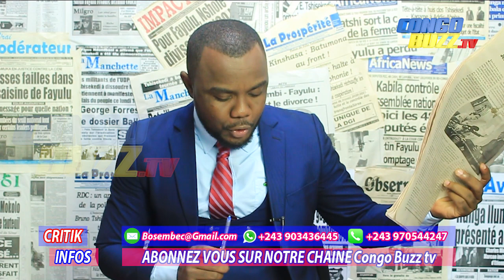CRITIK INFOS: 27.06.2019 LES TAUPES DANS LA PRESIDENCE: FATSHI EXPOSE ET SACRIFIE